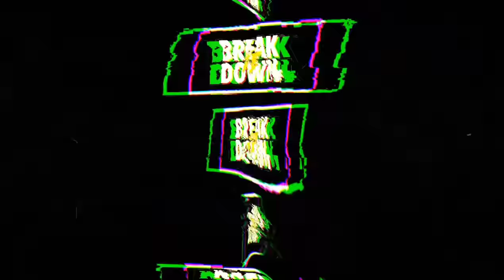LOONIE × BLKD | BREAK IT DOWN: Rap Battle Review E296 | FLIPTOP: GL vs LHIPKRAM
Loonie and BLKD review @fliptopbattles' GL vs LHIPKRAM.